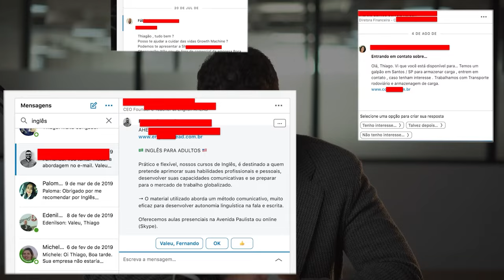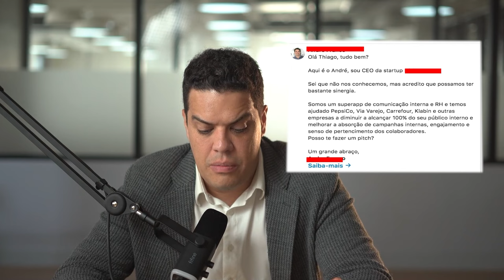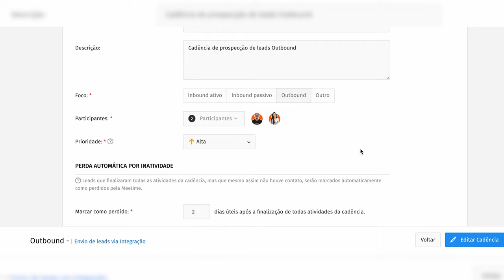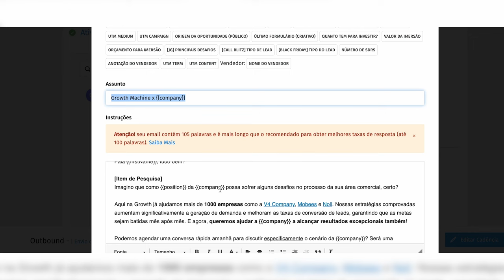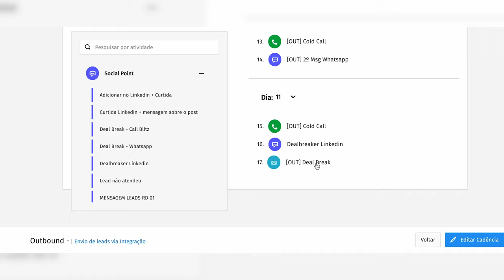O Truque Psicológico que faz as pessoas dizerem SIM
Explore o poder das "Técnicas de Vendas Psicológicas" neste vídeo! Aprenda a influenciar positivamente os clientes e conseguir um "SIM" efetivo em suas vendas. Oferecemos insights profundos e estratégias comprovadas para melhorar suas habilidades de persuasão.

Descubra como superar desafios comuns em abordagens iniciais e transformar sua maneira de conectar com potenciais clientes. Discutimos erros frequentes e a importância de autenticidade no primeiro contato. Aprenda estratégias para evitar ser genérico e mostrar valor imediato ao cliente.

Apresentamos exemplos práticos e dicas para testar diferentes abordagens, mantendo conversas interessantes e construindo relacionamentos duradouros.

Reforçamos a importância de experimentar estas técnicas e convidamos os espectadores a interagir com o vídeo, curtir e se inscrever para mais conteúdo.